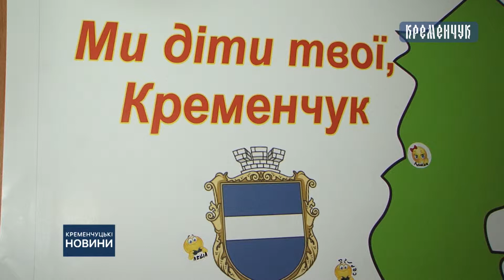Щорічно напередодні Міжнародного дня захисту дітей, організовуються та проводяться святокові заходи